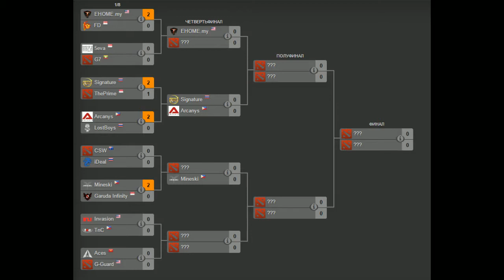Invasion -vs- TnC Game 2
Dota 2 GEST by eSports broadcasts studio "IgrokAm TV"